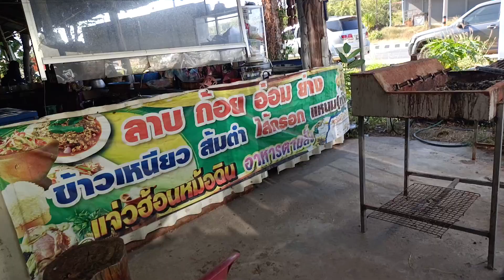แวะข้างทางเติมพลังแล้วเดินทางต่อ